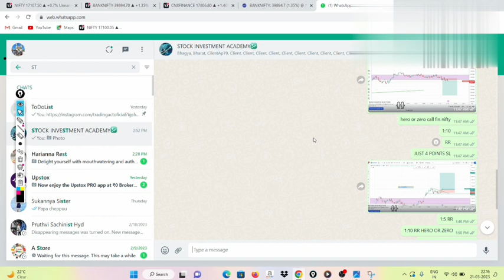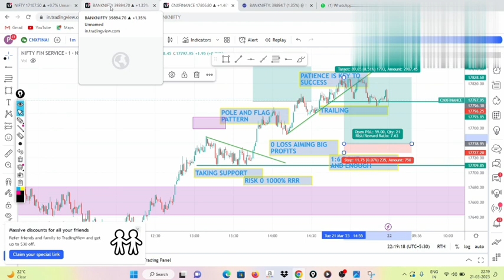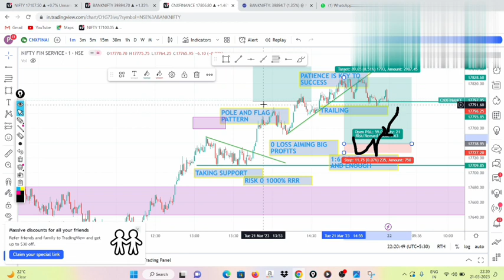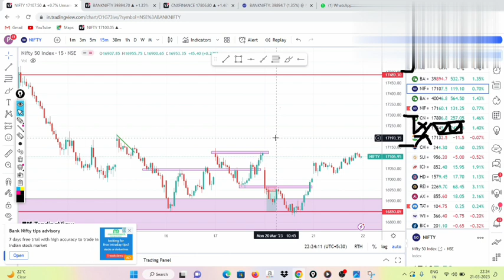TOMORROW MARKET PREDICTION||23/MAR/2023||EP-10#stockmarket